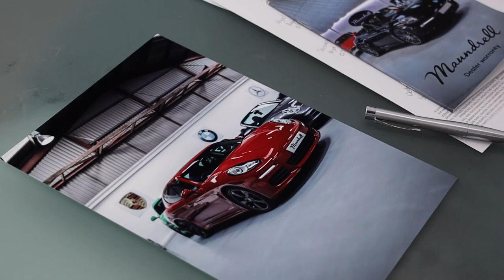Maundrell 'Shorts' Episode 1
Welcome to a new series of 'candid' style videos we will be producing in the future which give viewers a window of a day in our business. Suggestions always welcome of things you'd like to see - we will be featuring more candid audio in the future, too. Enjoy!